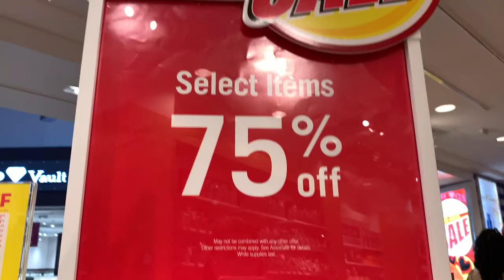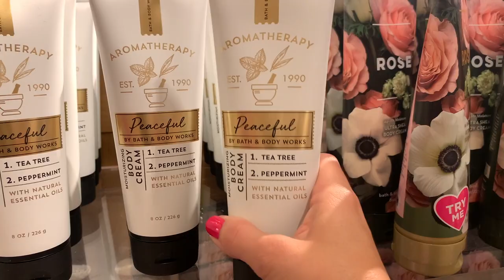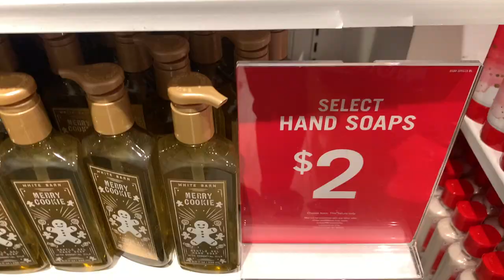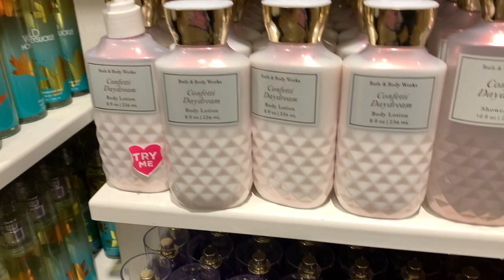BATH & BODY WORKS SAS WALKTHROUGH + HAUL | SUMMER 2021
Hi everybody! Today I’m bringing you a walkthrough of my Bath & Body Works outlet store as well as my haul! Hope you enjoy!

Nail polish I’m wearing: OPI nail polish in That's Berry Daring